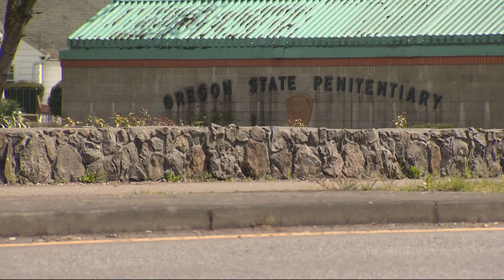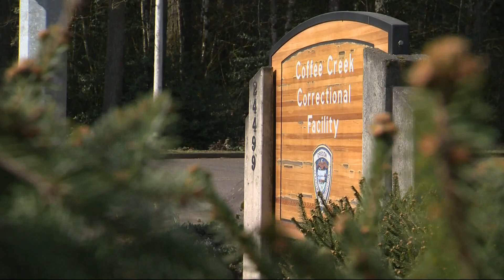Oregon governor commutes all remaining death sentences to life in prison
Gov. Kate Brown announced the move Tuesday, framing it as a response to the state's "immoral" death penalty. Oregon has had a moratorium on executions since 2011.